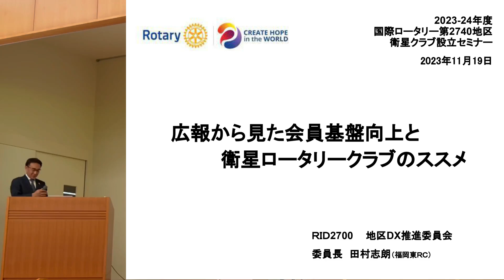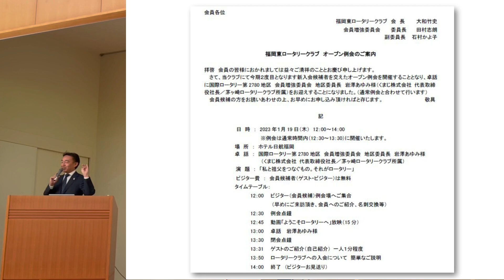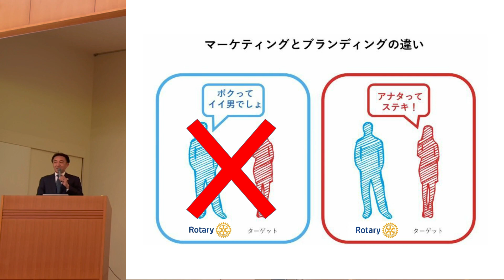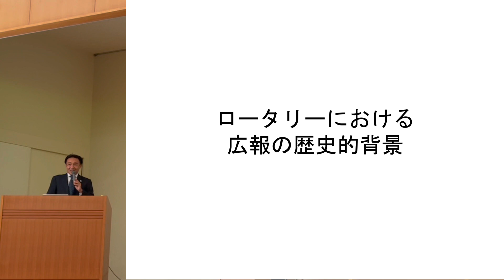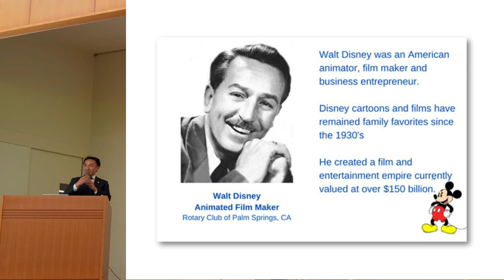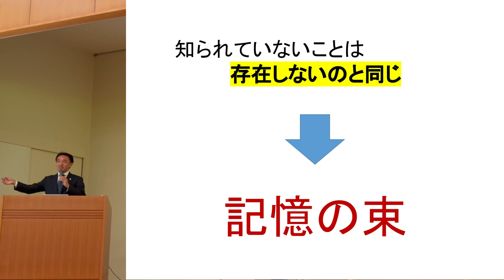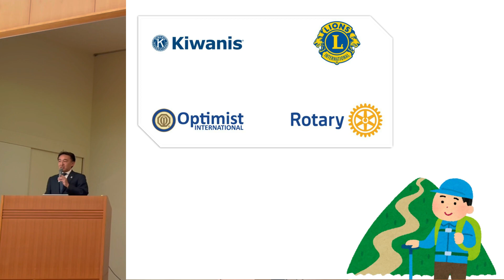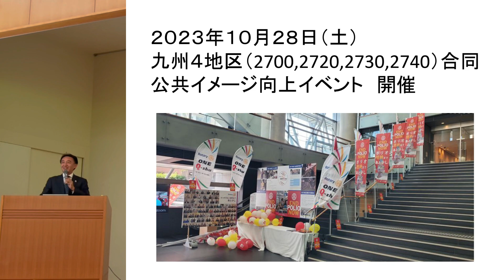2023.11.19 地区衛星クラブ設立セミナー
1023-24年度
衛星クラブ設立セミナー
東彼杵総合会館
講師　国際ロータリー第2700地区
DX推進委員会委員長　田村　志郎（福岡東RC）
１　広報から見た会員基盤向上
２　衛星ロータリークラブのススメ